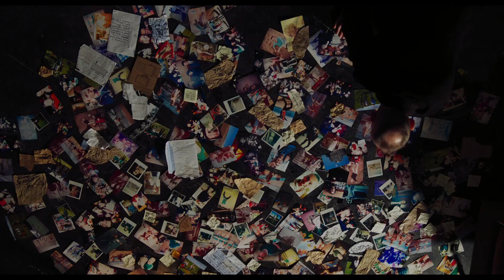T2: TRAINSPOTTING 2 - Official Trailer #1 (2017) Ewan McGregor Comedy Movie HD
Stars: Ewan McGregor, Robert Carlyle, Jonny Lee Miller, Ewen Bremner

U.S. release date: March 3rd, 2017 (Limited) and March 10th (Wide).